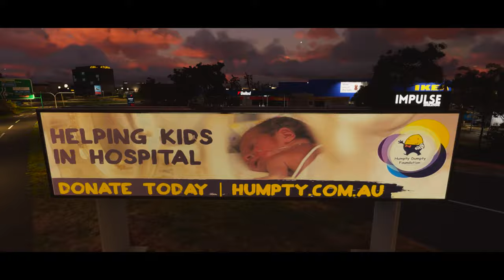Impulse Simulations - Adelaide Airport YPAD | Microsoft Flight Simulator [Official Teaser]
It's finally here, a highly detailed rendition of Adelaide International Airport – YPAD for Microsoft Flight Simulator. The likes of which have never before been seen across any other flight simulation platform. YPAD caters for an abundance of aircraft types ranging from the 777 right down to the smallest of GA aircraft. Adelaide is the perfect destination for your short haul needs and is only a small hop from other major cities across Australia such as Melbourne, Sydney, Brisbane and Perth.

💻 PC SPECS
2 x Samsung CF971 WQHD (34 inch) | Intel Core i9-9900K 8x 3.60 GHz OC 4.9 GHz | ASUS ROG Strix Z390-F Gaming | Nvidia GeForce RTX 2080 Ti Gaming X Trio (MSI) | Samsung 970 Evo M.2 SSD – 1 TB (flightsim) | Samsung 860 Evo SSD – 1 TB (system) | Corsair Vengeance 32 GB LPX DDR4-3000 mhz

✈️ Airbus
Throttletek A320-Flightbox | Thrustmaster Hotas Warthog Flight Stick | Thrustmaster TFRP T.Flight Rudder Pedals

✈️ Boeing
Saitek Pro Flight Yoke System | Saitek Pro Flight Throttle | Thrustmaster TFRP T.Flight Rudder Pedals

⚙️ADDONS
Microsoft Flight Simulator 2020
Impulse Simulations - Adelaide Airport | YPAD
Impulse Simulations - Australia Livery Pack A32NX
Impulse Simulations - Royal Flying Doctor Liveries (TBM + CJ4)
FlightControlReplay by Fabio Merlo
SoFly - Weather Preset Pro